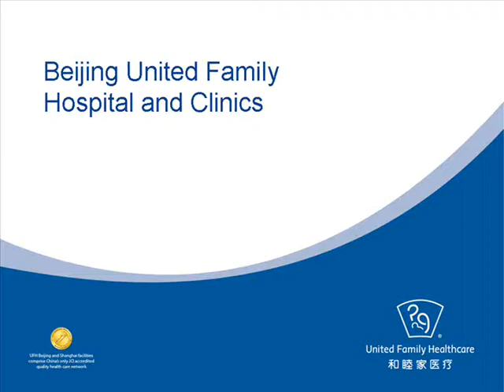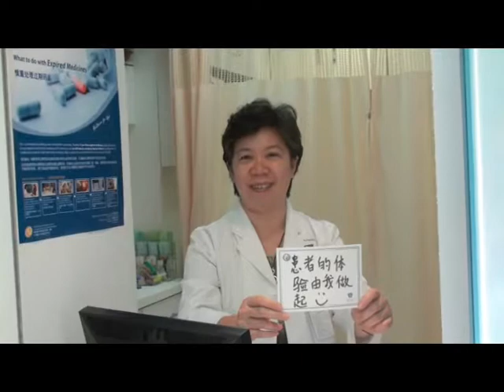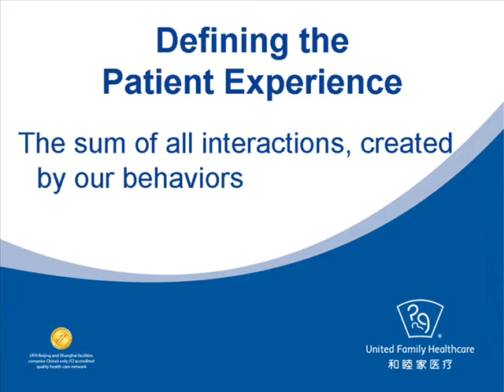United Family Healthcare